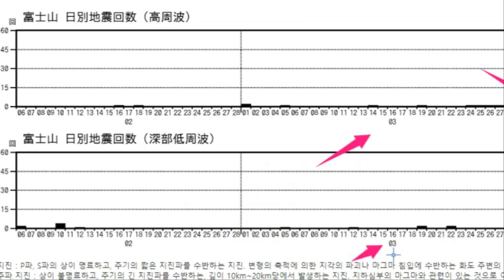💥💥【긴급속보!일본 후지산 저주파, 고주파 지진 대폭발 대참사!】 거대분화의 전조현상?